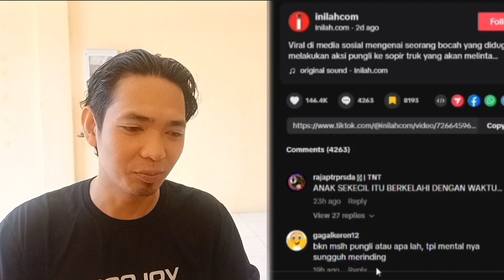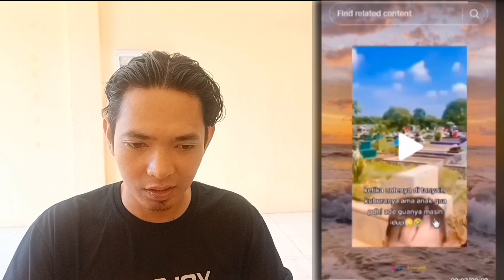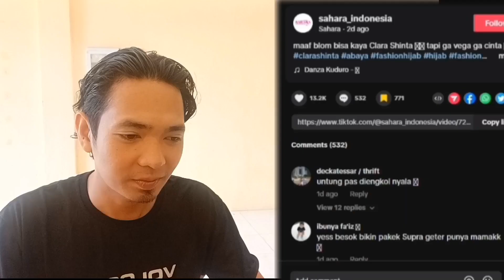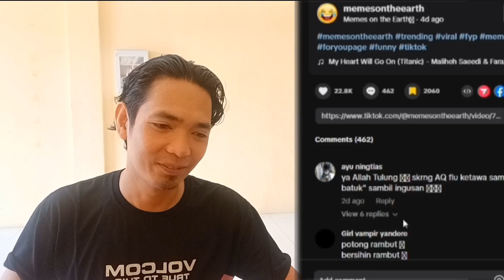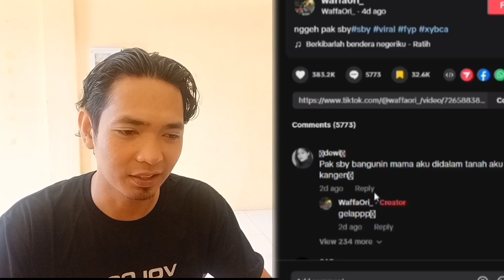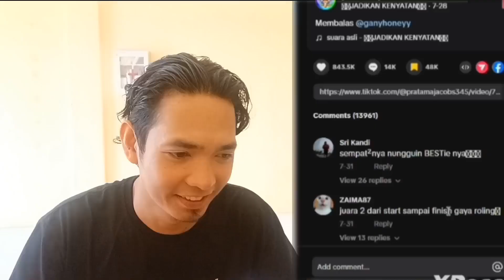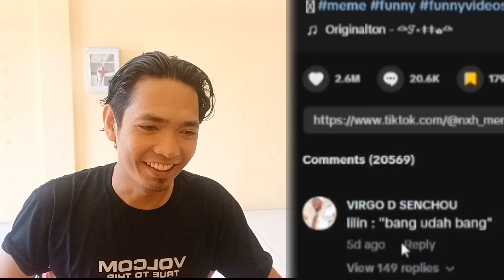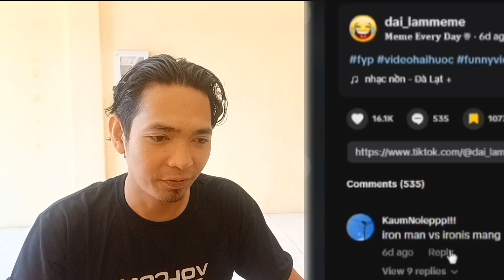INI BUKAN TAHAN TAWA ‼️ LOMBA 17 AGUSTUS - REACTION VIDEO TIKTOK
mardeka mardeka mardeka,
setiap 17 agustus pasti banyak donk lomba lomba random yang bikin ngakak, salah satunya lomba lari dalam karung yang posisi badan dan tangan semua di masuk ke karung dan menggunakan helm untuk pengaman kepala, nah ini biasanya di lakukan dengan lari, nah di video 1 agak lain dari yang lain guys, jangan lupa di tonton ya guys, semoga menghibur.